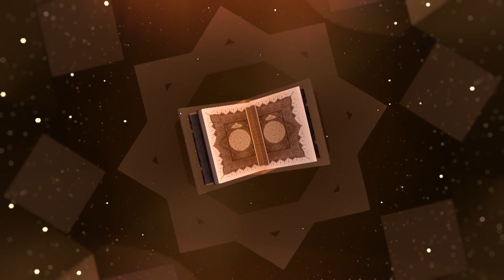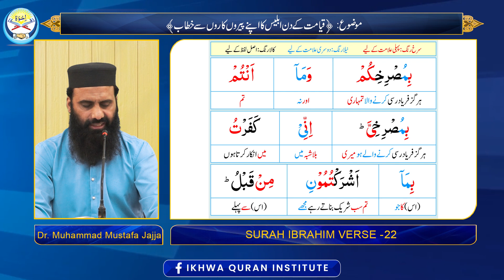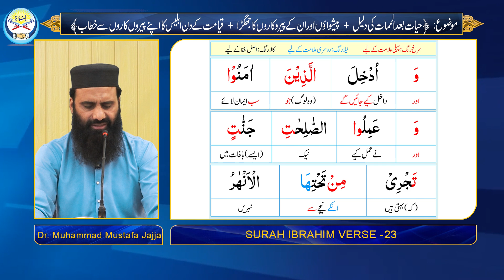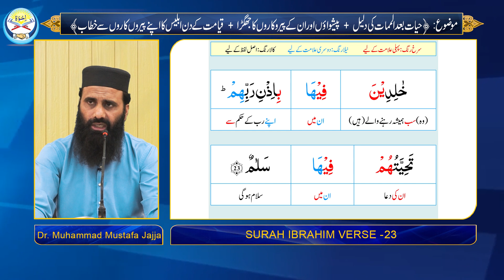Surah Ibrahim Verse# 19 to 23|Tarjuma| Dr. Muhammad Mustafa Jajja @IKHWAQURAANINSTITUTE سورہ ابراہیم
Tarjuma and Tafseer of Surah Ibrahim by Dr. Muhammad Mustafa Jajja, Chairman of Ikhwa Quran Institute and director of Talent Science School